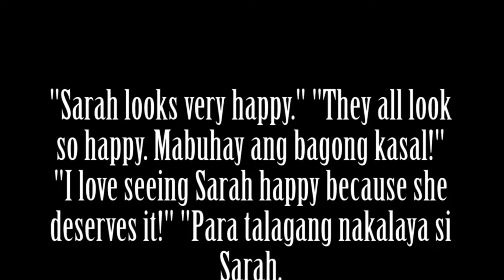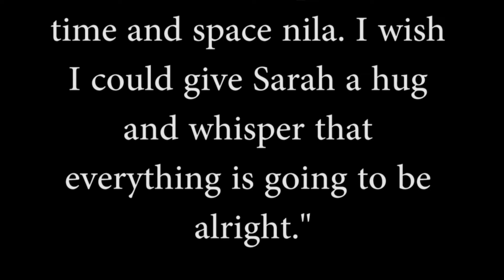Sarah Geronimo and Matteo Guidicelli spotted doing grocery together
couple was recently said to have been spotted at Forbes Park - Photos of the two from their grocery shopping have also gone viral on social media after its posting - Their photos elicited various reactions and comments from netizens on social media as well